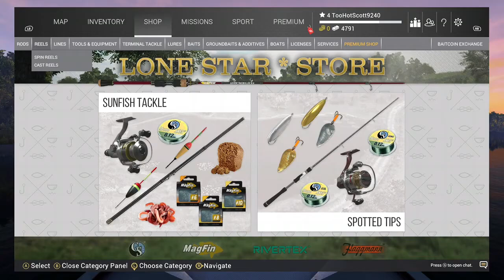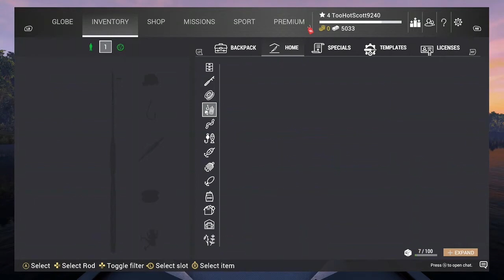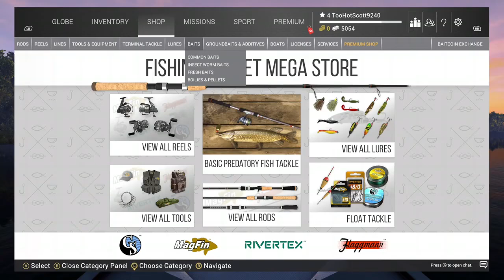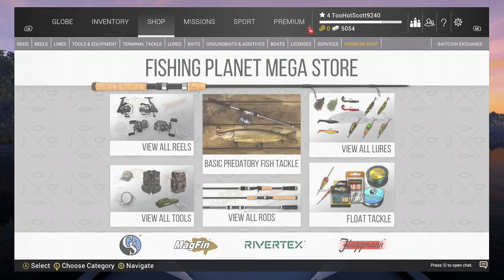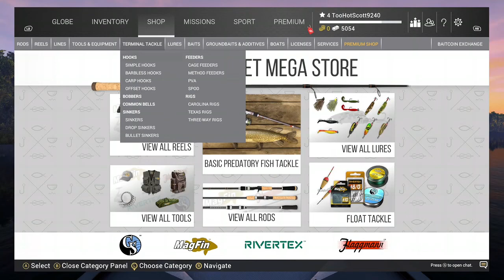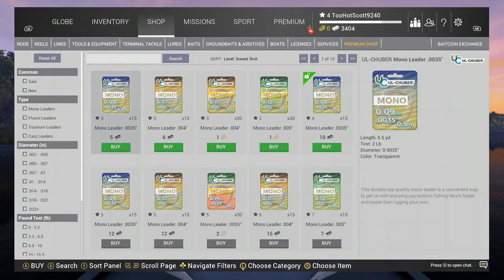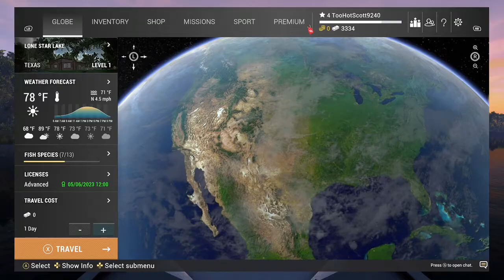Fishing Planet 2023 05 05 00 28 07